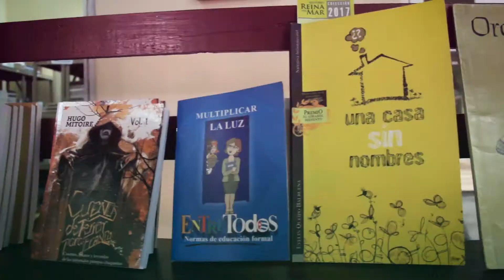Evelin Queipo, escritora de la AHS Camagüey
Multipremiada en concursos nacionales, Evelin Queipo, jefa de la sección de Literatura de la AHS, plantea: “Como joven me preocupa el futuro que siempre está en manos de nosotros, en un mundo donde cada vez el libro es un objeto raro. Me preocupa no ser capaz de atraer a esos lectores que poco a poco se pierden”.